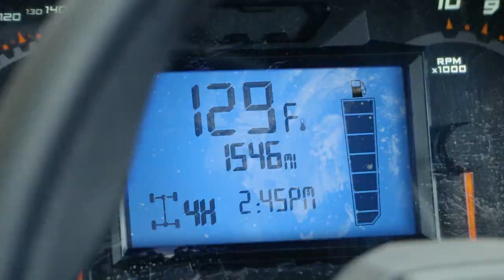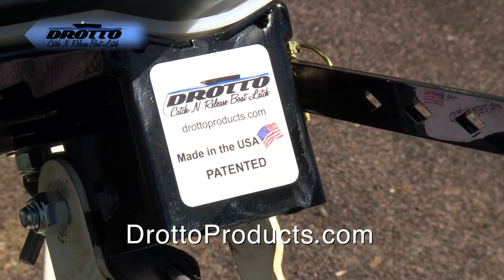Monster Bass Caught in the Wilderness of Ontario!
The Full Episode Is Up! On this week's episode we are Bass fishing up in Ontario at Camp Quetico!

Thanks to these organizations for helping to make these episodes possible.
Polar Kraft Boats
Garmin Fish & Hunt
Strike King Lure Company
Lew's
WavePro
Traxstech Corporation
Flo-Fast
Team Dreamweaver
Drotto Catch And Release Automatic Boat Latch
Camp Quetico